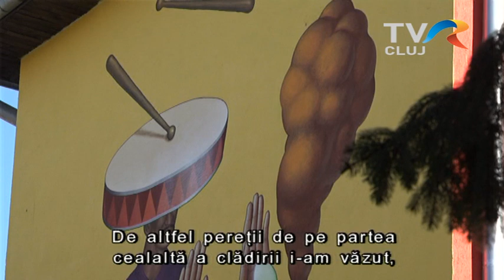Szépre festett iskola - közpénzből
A részvételi költségvetés egy olyan döntéshozatali forma, aminek keretében az állampolgárok közösen dönthetnek közpénzek felhasználásáról. Kolozsváron lassan hagyományszámba megy azoknak a projekteknek a rendszeres számbavétele, amelyek a részvételi költségvetés fölöttébb hasznos voltát bizonyítja. Az egyik ilyen példa a színesfalú iskolák projektje. A Monostor negyedben tetten is lehet érni már a látványos eredményeket.